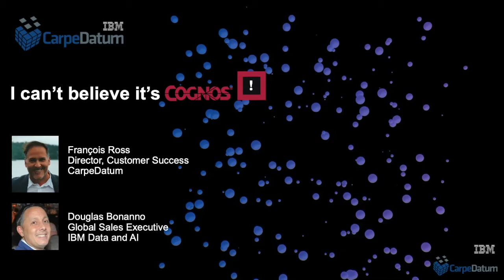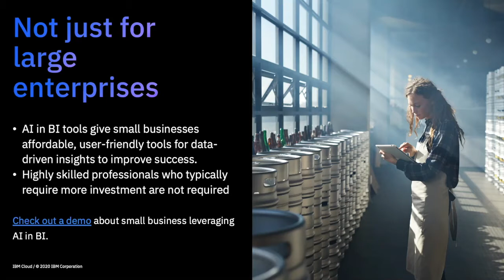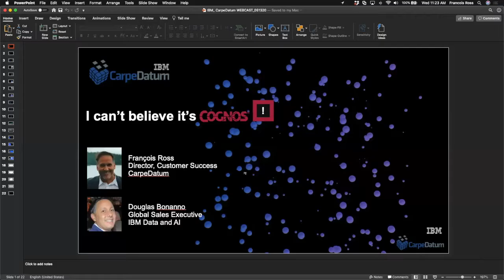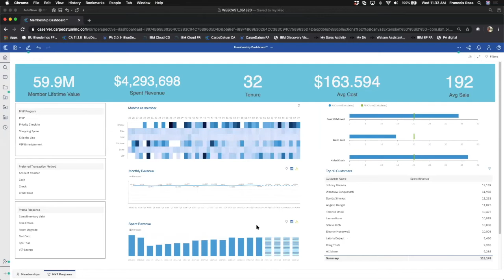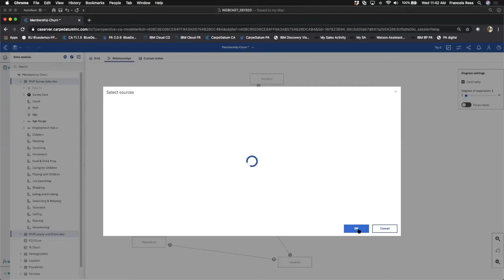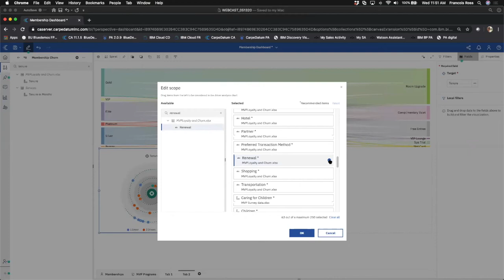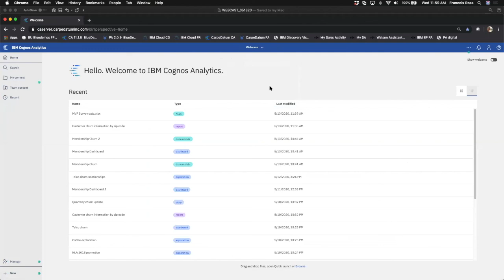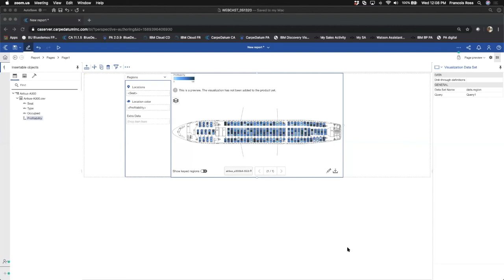CarpeDatum - I can't believe it's Cognos !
The best demo of Cognos Analytics !
As the analytics marketplace gets flooded with visualization and dashboarding tools, The all-time pioneer Cognos has evolved into one of the most innovative enterprise analytics platform and is disrupting the modern space by bringing what has always been its foundation:  governance, scalability, and agility, now fueled with IBM AI to provide predictive insights in a unique engaging experience. CarpeDatum’s François Ross, a 20 years Cognos veteran, will demonstrate some of its features that he believes make a difference. No bluff. We think you will be surprised.